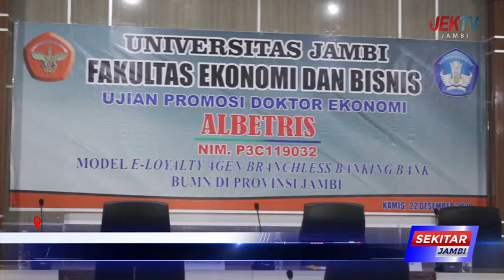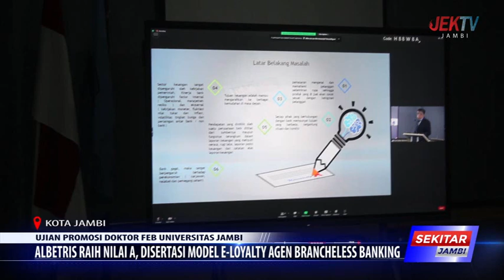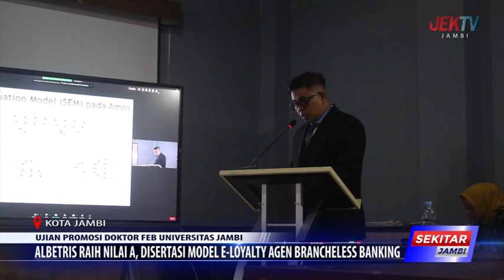ALBETRIS RAIH NILAI A, DISERTASI MODEL E LOYALTY AGEN BRANCHELESS BANKING